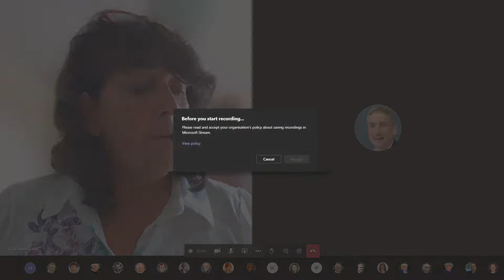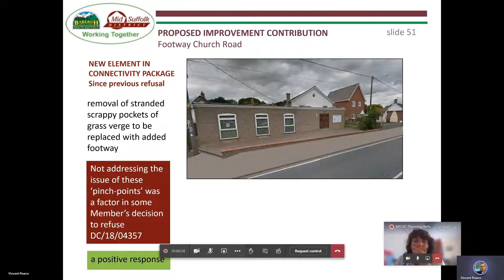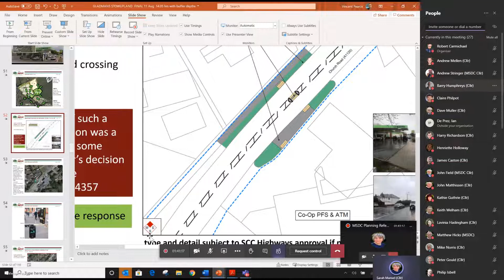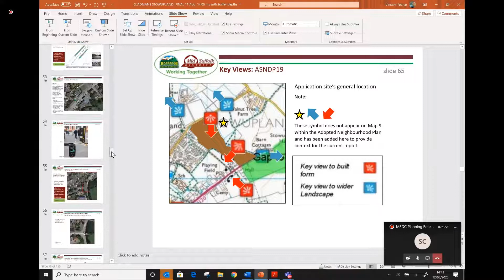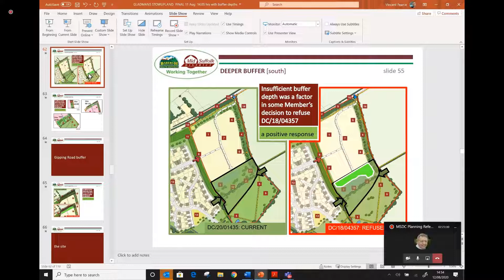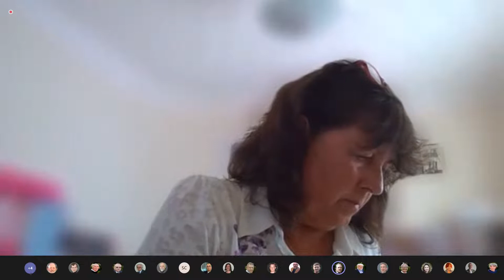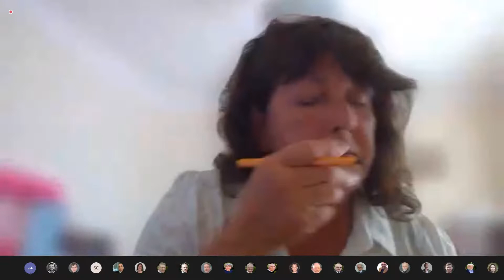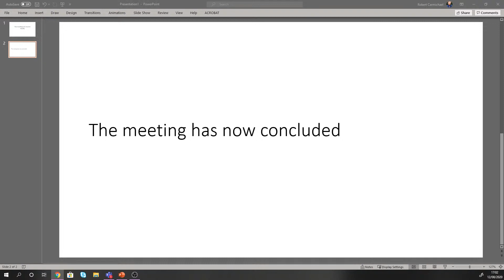Mid Suffolk Planning Referrals Committee - 12/08/2020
Live broadcast of the meeting of Mid Suffolk's Planning Referrals Committee on Wednesday 12 August considering applications in Stowupland and Thurston.